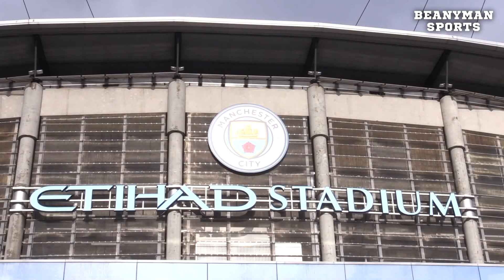Jack Grealish Is Unveiled In Front Of Man City Fans - Meets Fans Outside The Etihad Stadium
£100m record signing Jack Grealish meets Manchester City fans outside the Etihad Stadium. He answers questions on joining the club, Guardiola, his England teammates and being the dressing room new boy

Get special loyalty badges next to your name in comments and live chat! You'll also get team badge emojis from your favourite team to use in live chat and premieres!!

I have all the necessary rights to use this footage, all my footage is licensed, please contact me if you're unsure, you can find my email address on my 'about' page.

Use my link for $10 (£7.34) of FREE Bitcoin just for joining Coinbase! This is the perfect time to join!